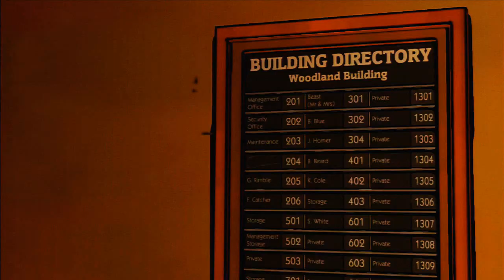The Wolf Among Us Episódio 1 - Faith - Parte 2 A Bela e a Fera